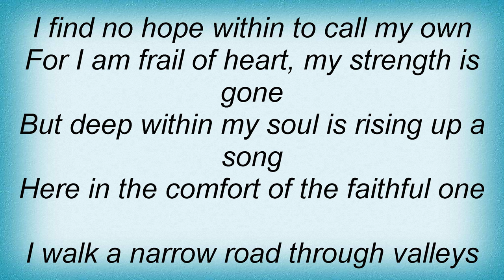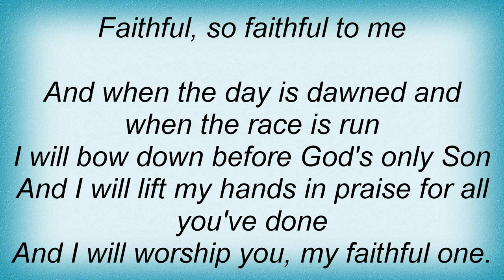Selah - Faithful One Lyrics